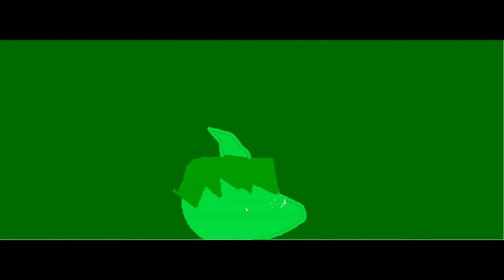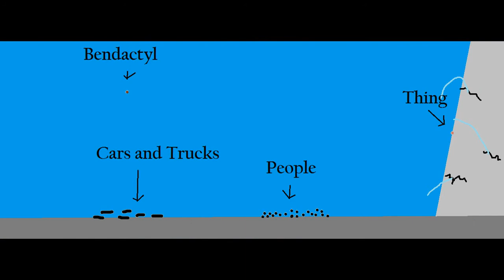Ben 10 Bendactyl part 1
I created this video with the YouTube Slideshow Creator So ben has a new alien (Bendactyl) but now there's trouble. Bendactyl was created by kjmarch from deviantart.